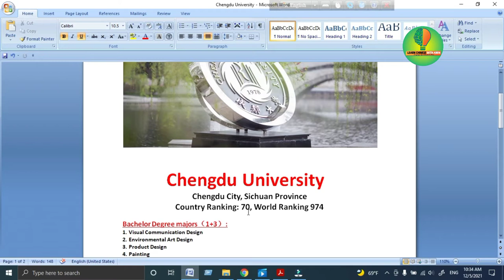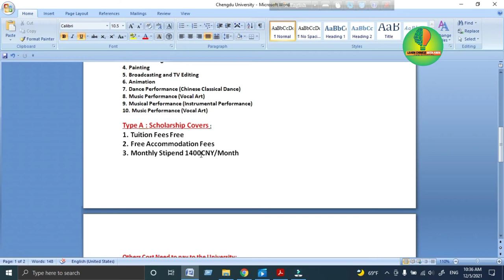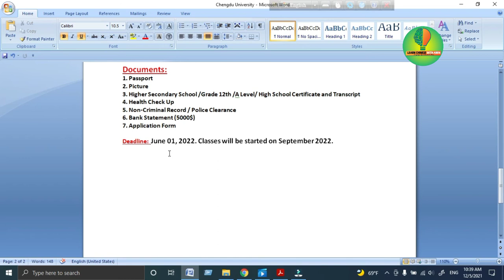Chengdu University Scholarship | Full Free Scholarship | September Intake | Learn Chinese With Amin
In this video, I have discussed Chengdu University Scholarship. I have tried to explain Chengdu University Scholarship through Bangla.

About me:
Al-Amin Hossain